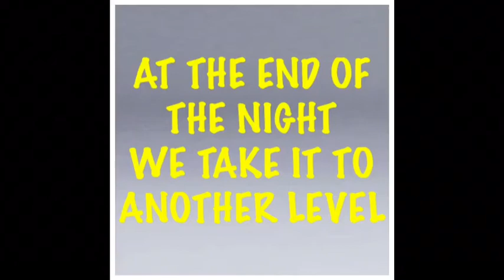Catch A Groove takes it to Another Level 🤣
Friends of the Catch A Groove family simply enjoying themselves through the night. Parties every first Saturday of the month. and Shoobs.com